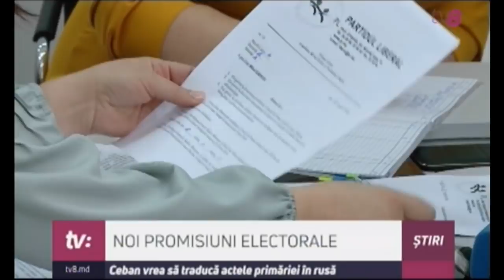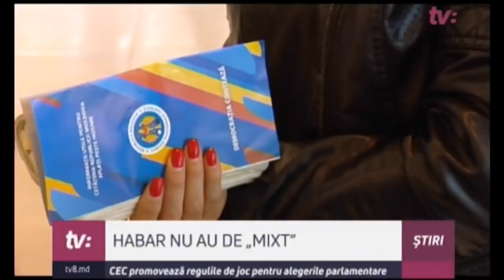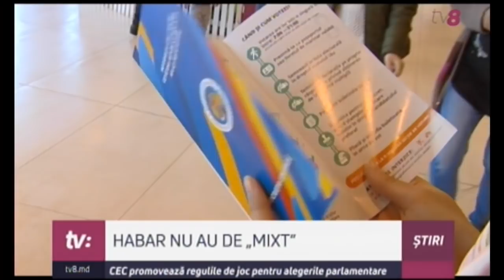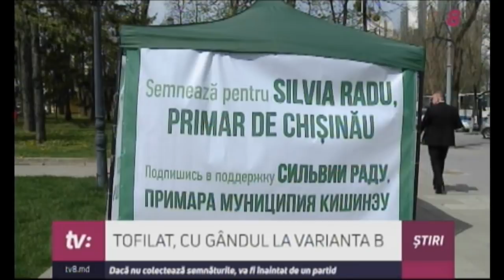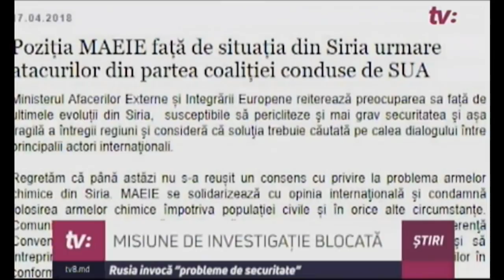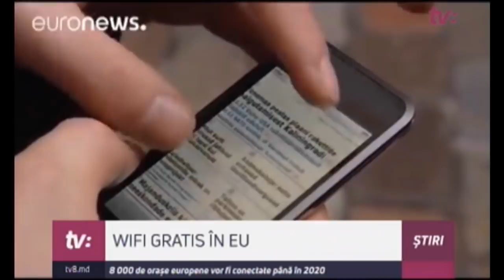ȘTIRI CU ANGELA GONȚA / 17.04.18 /